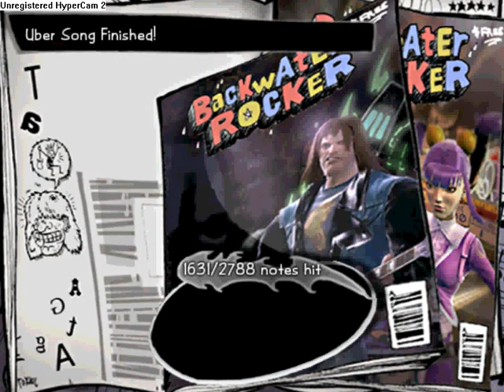Uber song only 2X star power.mp4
Uber song passed again but this is definately best quality I can get for it. The song is Final wars by Buckethead and  as u can c I did not use the "uptomytempo" cheat or it would say "Jurgen will show u how its done". I may be the only person that has proof of it being passed but please take note that it is a lot easier on Frets on fire to how it is in Guitar hero itself. I can pass this song everytime without failing.